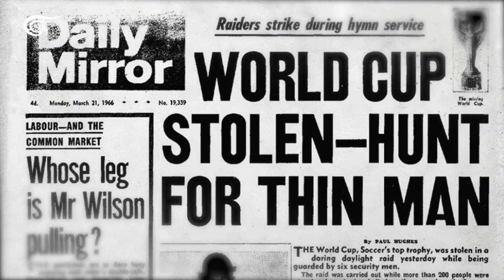The stolen Jules Rimet trophy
Did you know that the World Cup trophy, previously known as the Jules Rimet trophy, was stolen twice? The first time was in England, where a dog named pickles emerged as a national hero.